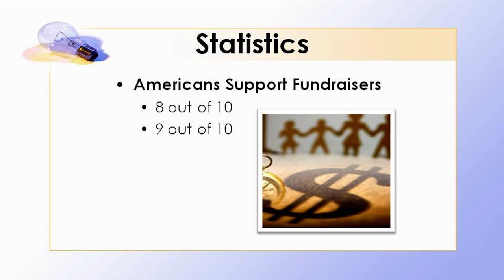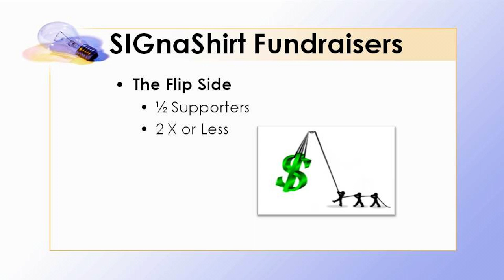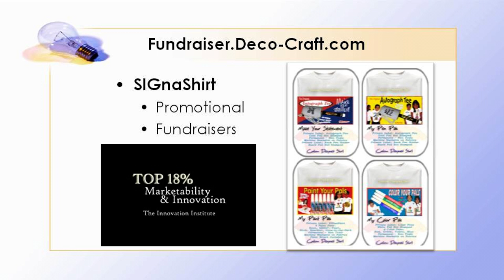Video 9- how you can prevent Fundraiser Burnout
Video 9 of 30 video suite titled: "how you can prevent Fundraiser Burnout".

View SIGnaShirt Promotional Fundraisers complimentary how to Ideas for Cub Scout Fundraising "30 Video Suite"

The perfect Ideas for Cub Scout Fundraising information channel for all your Promotional Fundraiser Events!

WHOLESALE Ideas for Cub Scout Fundraising Fundraiser 'Custom Branded' Shirts, Craft Kits, Creativity Kits and promotional products with Your Logo at Fundraiser.Deco-Craft.com.